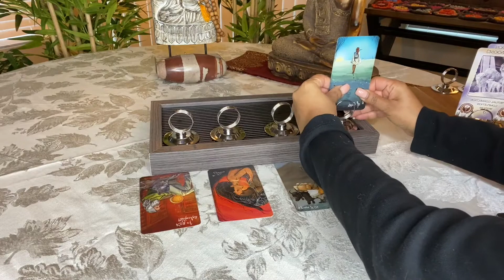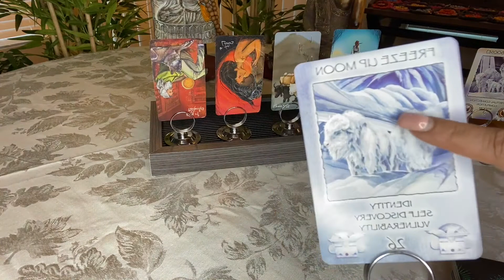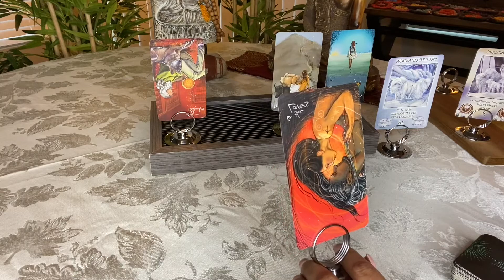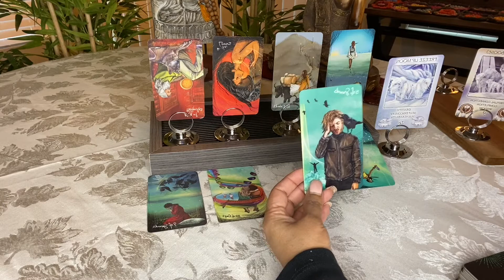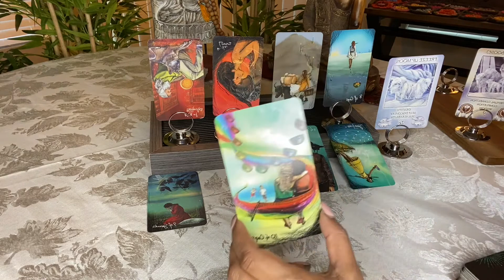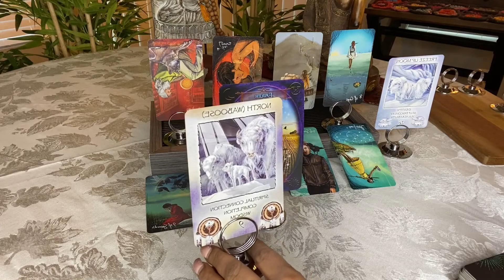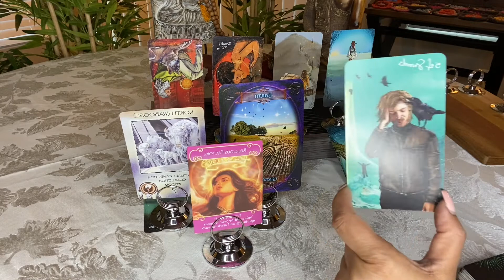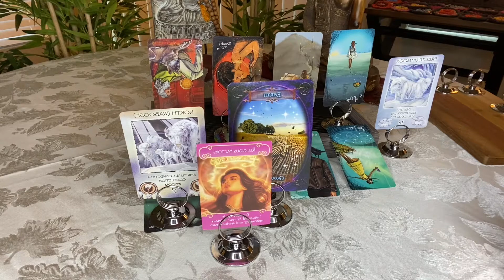CAPRICORN " Wanting to Move Forward!" FEBRUARY 2021 MONTHLY TAROT ORACLE HOROSCOPE READING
CAPRICORN FEBRUARY 2021 MONTHLY TAROT ORACLE HOROSCOPE READING

HOW LOVE TAROT

These are free Daily, Weekly, Monthly GENERAL/LOVE PSYCHIC AND MEDIUMSHIP tarot, zodiac, horoscope readings via tarot and oracle cards for each zodiac sign. Please note I am not an astrologer. If you are looking at this video from a Facebook link; Facebook requires you to place your business page under a category. The ONLY category selection for Tarot Readers/Psychics and Mediums is called "Astrological and Psychic".

TAROT & ORACLE Decks Used TAROT:
EASY TAROT - by Josephine Ellershaw, Cirro Marchetti
OTHERKIN TAROT - by Siolo Thompson